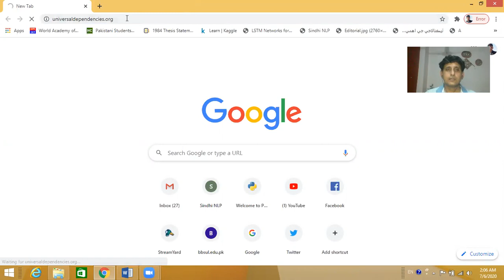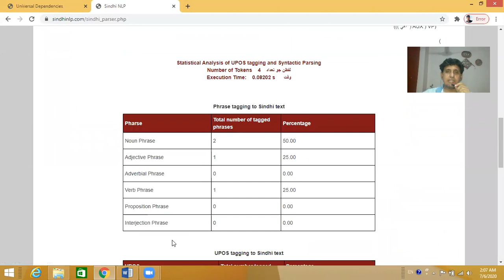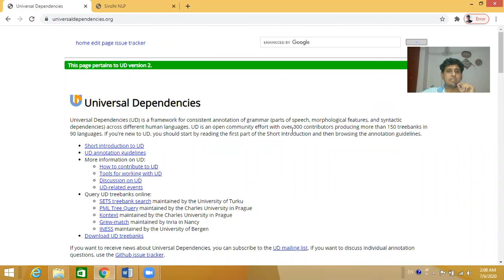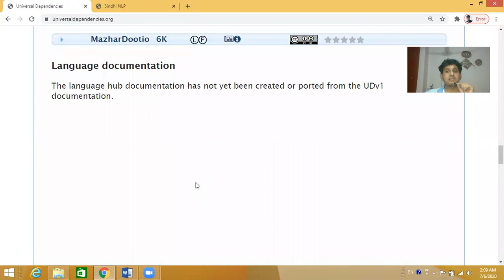Development and universal status of Sindhi language عالمگيريت جي دور ۾ سنڌي ٻوليءَ جي ترقي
سنڌي ٻولي جي ترقي ۽ عالمي حيثيت تي ڳالھ. ھن  وڊيو ڏسڻ سان اوھان کي سنڌي ٻولي جي ڊجيٽل دور ۾ ترقي جي خبر پوندي.
ڊاڪٽر مظهر علي ڏوتيو
*The universal status and development of the Sindhi language is discussed in this video.